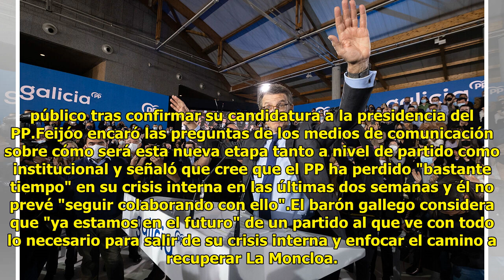Feijóo quiere dar por "zanjada" la crisis interna del PP y que el congreso "cicatrice heridas"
El futuro del PP NATALIA PUGA ...